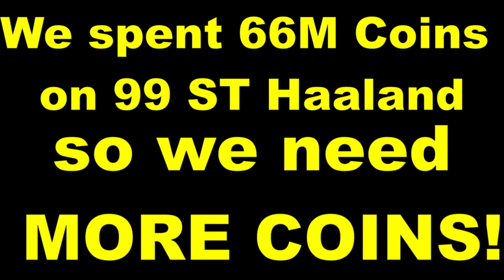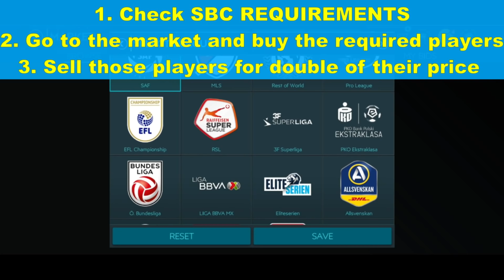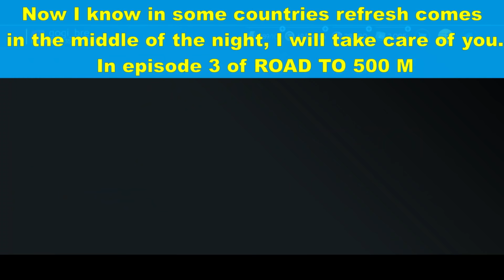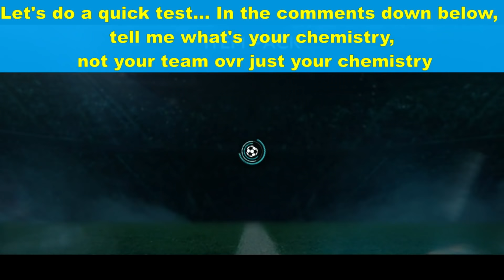Fifa Mobile 20 l How to make coins? ROAD to 500M COINS - Episode 2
Are you looking for the best way to make coins in fifa mobile 20? Well, today is your lucky day! Stop looking because you just found the best way to make coins in fifa mobile. With this simple method, you will earn up to 100M COINS in record time. And the best part is that there is no risk. You will earn coins 100%. You just need to follow my instructions. I made a step by step tutorial on how you can make coins in fifa mobile 20. It's easy and super effective. You won't be dealing with coin problems anymore. There is one simple way to make coins in fifa mobile. You just need to wait for Icon SBC to refresh and you can make from 50 Millions up to 100M Coins in less than 1 hour! This is basically the easiest and the fastest way to make coins in fifa mobile. Start making coins and build up your dream team. Here is a link for those who missed my first episode
                        (we made 50M in 1Hour!)

But this episode is gonna be even better. We will make 100M COINS in this episode! Its gonna be EPIC! This method is simple and very effective even for those with low budgets. No more investing, that's a waste of time! Instead of investing and waiting I am giving you an opportunity to make coins immediately! You gonna make so many coins that you will be able to upgrade your team for at least 2 ovr. And all this can be done in less than 1Hour! Trust me guys this method is worked immediately and it's like a hack! You will make a profit with trading in the first hour of ICON SBC Refresh. That's the time when market bots are active. And you need to take advantage of that. I made 100M coins without investing, and you can do this as well. You don't have a lot of coins to make 100M coins. At the beginning of the video I had 3M  coins and bam miracle happened and I have 100M COINS now! Well, actually that was just me using my brains! I suggest you do the same.

Ps. Now I have time to answer your questions, just don't spam, please.